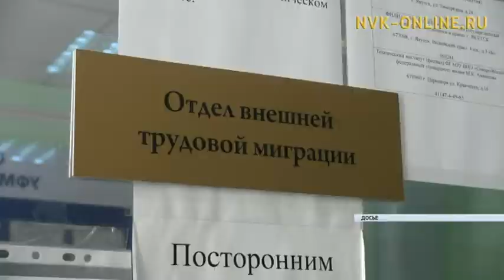Борьбу с нелегальными мигрантами проконтролирует ОНФ